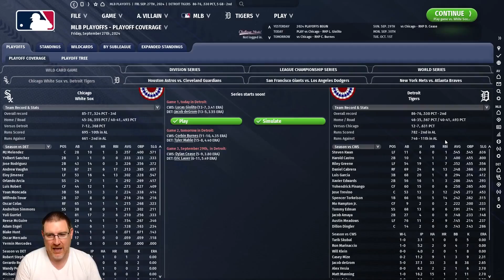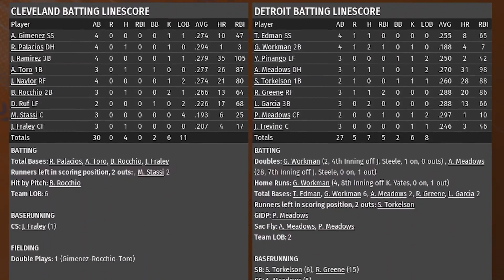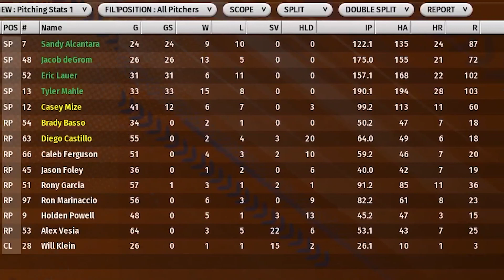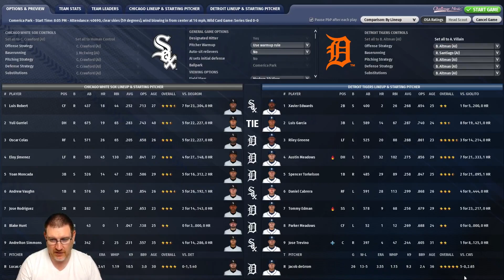OOTP23: IT'S THE PLAYOFFS! - WILDCARD GAME 1: Detroit Tigers: Out of the Park Baseball 23 Let's Play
Welcome to my Out of the Park Baseball 23 let’s play with the Detroit Tigers. In this OOTP23 Franchise Mode series we will see if we can lead the Tigers to the World Series! In this episode, we host the Chicago White Sox in Game 1 of the Wildcard Series with Jacob deGrom on the mound!